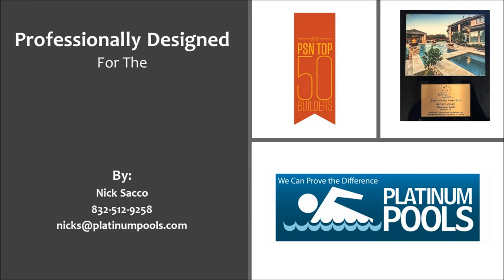Platinum Pools for the Coligan Family by Nick Sacco